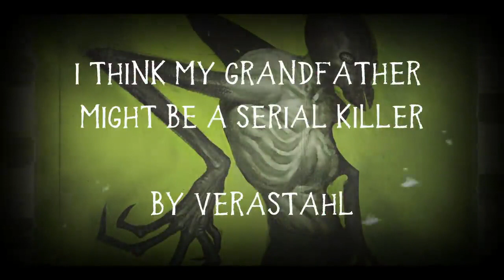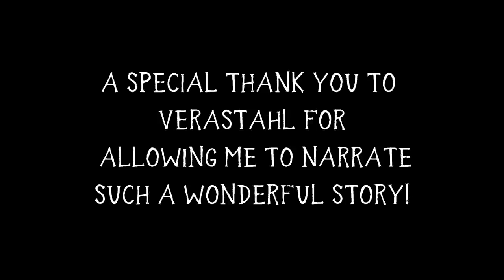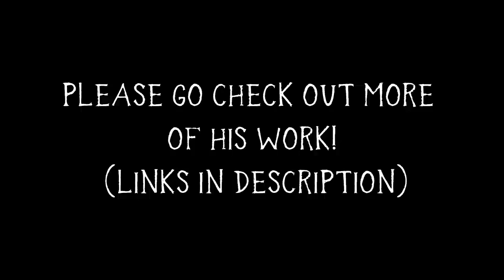Horror,creepy truestory scarystory, I Think My Grandfather Might Be A Serial Killer Creepy Story